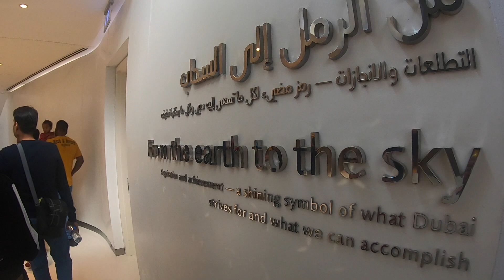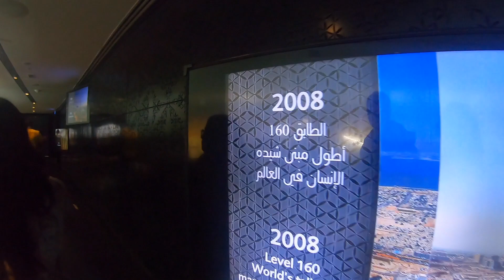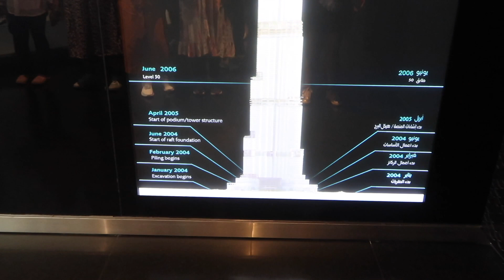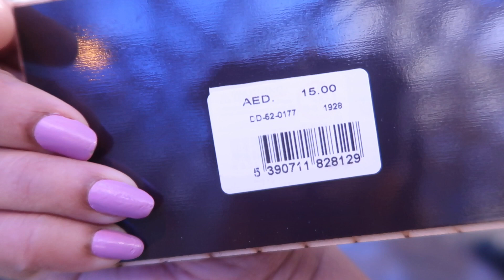BURJ KHALIFA At the top 2024|| PALM JUMEIRAH ||Dubai Frame ||Full tour with Expenses ||Dubai Vlog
Hey Viewers,
Welcome to Episode-2 of Dubai Series , in this vlog i will take you to a tour of Dubai 124th/125th floor ,Burj Khalifa Fountain show ,dubai frame and a tour to Palm Jumeirah .Not only that i have shared here the complete details like expenses,timings etc .

Episode 3 Coming Next Where we will more popular tourist destinations :)

NEW TO MY CHANNEL?

 / meflyingbird
Guys now my website is also live ,please go and check